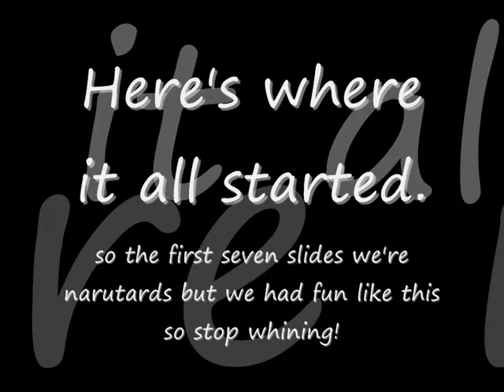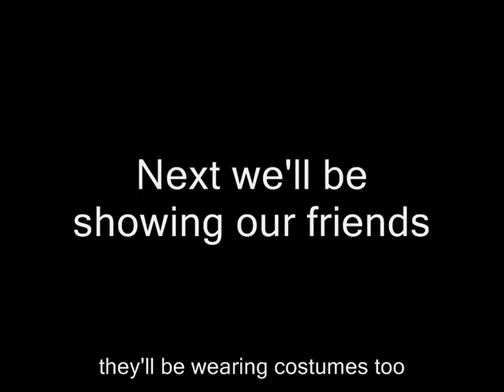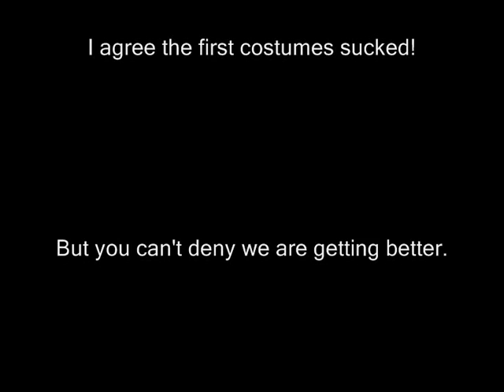Costume Fun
This is a remake of the old one and is a much better.